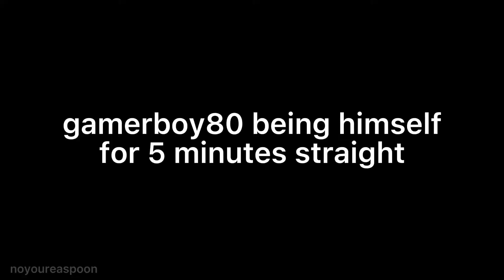gamerboy80 being himself for 5 minutes straight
this is an early birthday present for frost!!

timestamps:

0:00
0:10
0:46
1:51
2:51
2:54
3:55
4:05
4:14
4:28
4:40

gamerboy80 funny moments